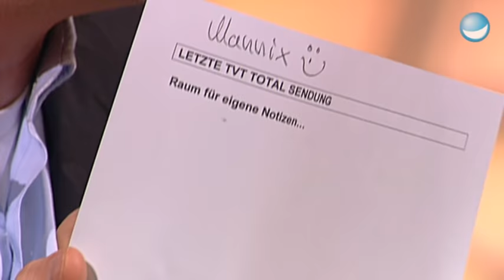Eltons erster Auftritt - Tv total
Ja, es gab eine Zeit vor Elton. Für alle, die sich daran nicht mehr erinnern können, zeigen wir euch, wie Elton zum ersten Mal zu Stefan und TV total kam.

 TV TOTAL FOLGE VOM 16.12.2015